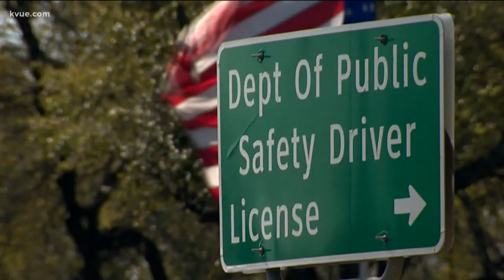Texas bill aims to fix long lines at Driver's License Office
Some Texas lawmakers are trying to get rid of long wait times when you renew your driver's license. STORY